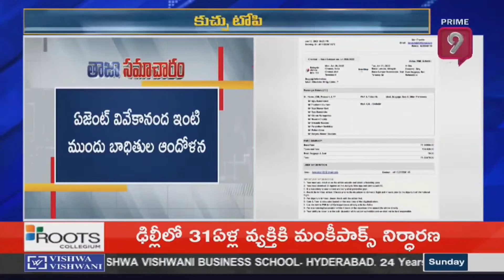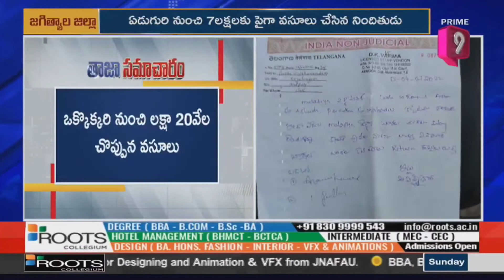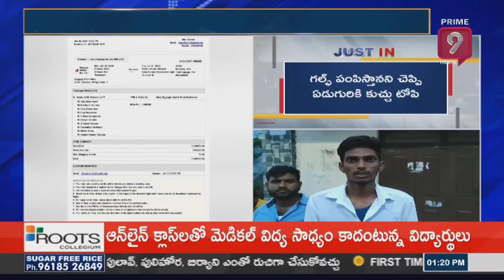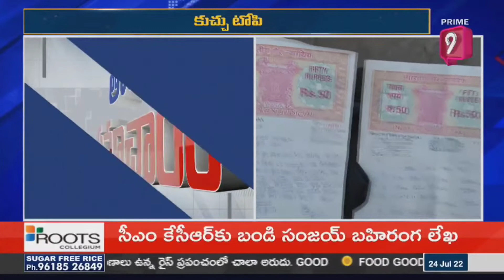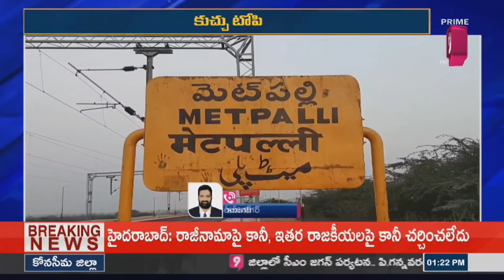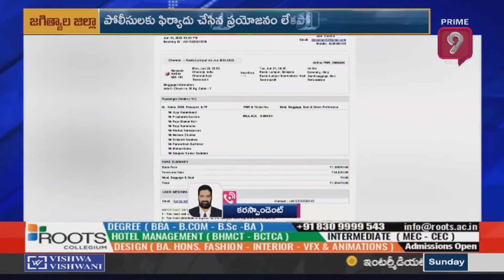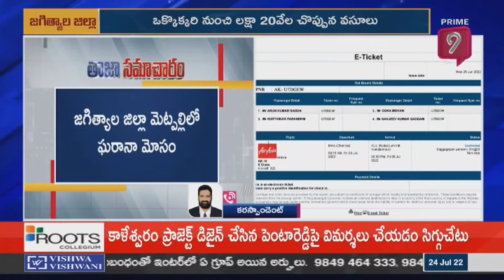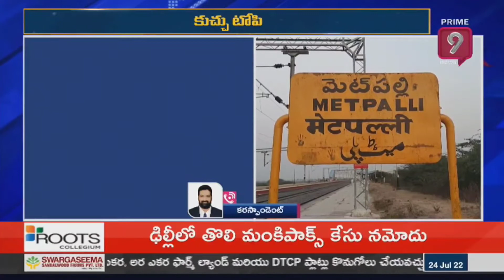మెట్ పల్లి లో మలేషియా పంపిస్తానని భారీ మోసం | ilyas@Prime9news